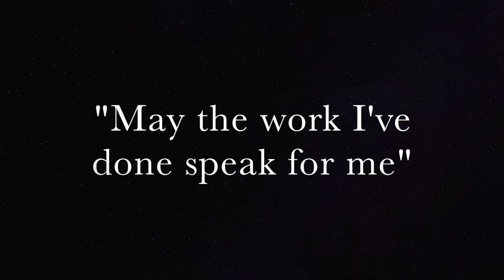Ricardo Rossett 2017